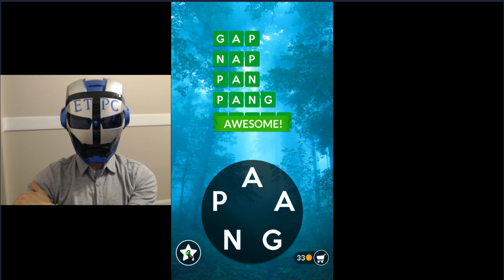WORDSCAPES UNCROSSED AZURE LEVEL 15 (WOODS) masaya ang mga salita